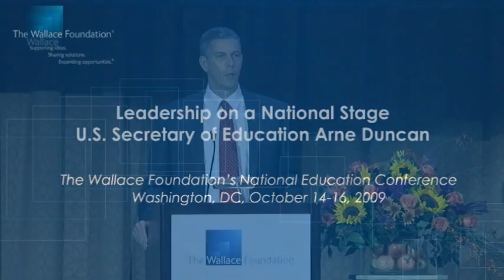Address by U.S. Secretary of Education Arne Duncan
Video Highlights from a Wallace Foundation National Conference
In his position as the nation's top education official, Duncan has placed strong leadership side by side with excellent teaching as essential elements for turning around failing schools and lifting the learning of all students. This address underscores that message and puts leadership into the context of the new federal education reform priorities.